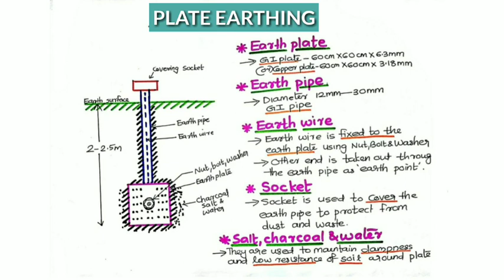Industries Extension Officer-Electrical Engineering-Plate earthing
Plate earthing is explained briefly